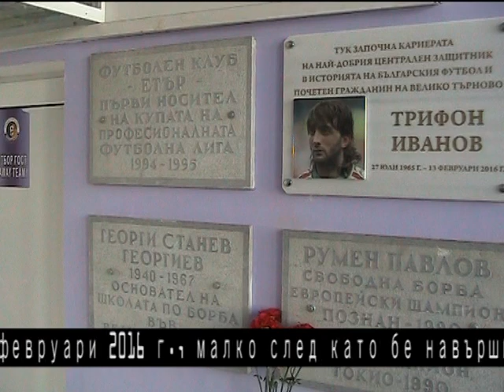Общественици от В. Търново почетоха паметта на Трифон Иванов, който си отиде на 13. 02 преди 7 год.